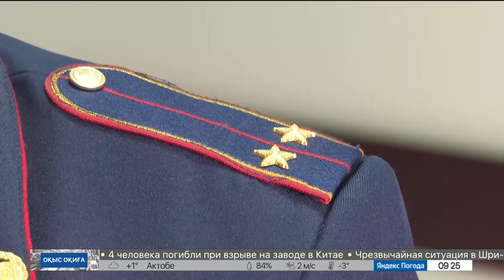Ауыл маңындағы өлекселердің жағымсыз иісі тұрғындардың мазасын қашырды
Алматы қаласының Жетісу ауданында есірткі сақтады деген күдікпен 39 жастағы ер адам ұсталды, деп хабарлайды «Хабар 24».